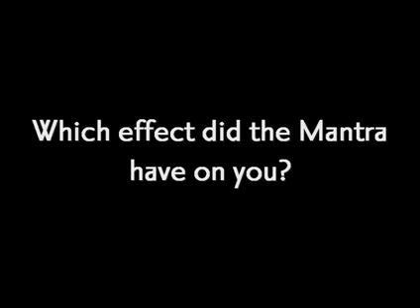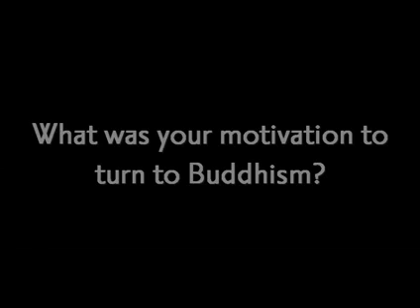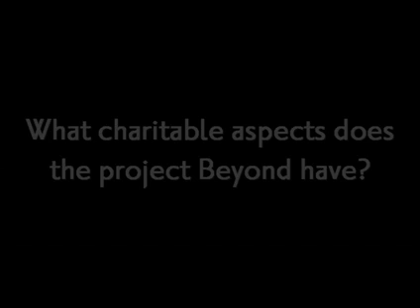Tina Turner - November 2009 - About the Beyond project